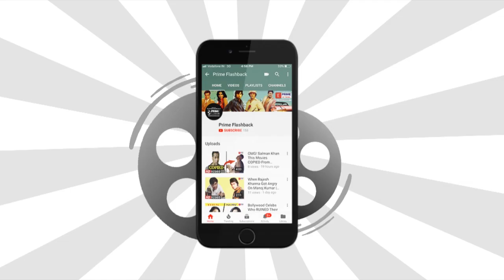When Javed Akhtar CRIED For Sahir Ludhianvi | Prime Flashback | EPN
Noted veteran lyricist late Sahir Ludhianvi was one of the most famous lyricists of Hindi cinema.At the peak of his career,Sahir Ludhianvi helped Javed Akhtar. Watch this story to know why Javed Akhtar badly cried for Sahir Ludhianvi.